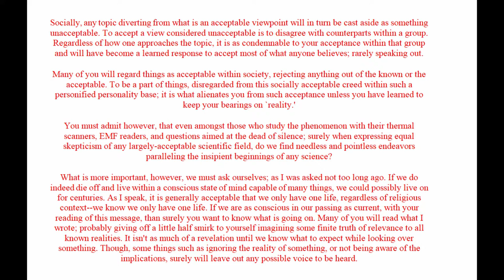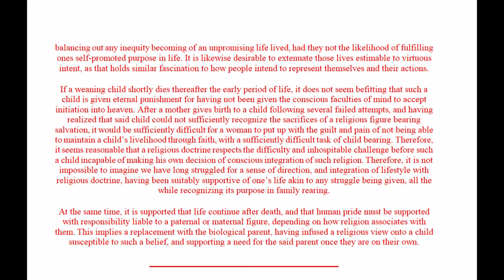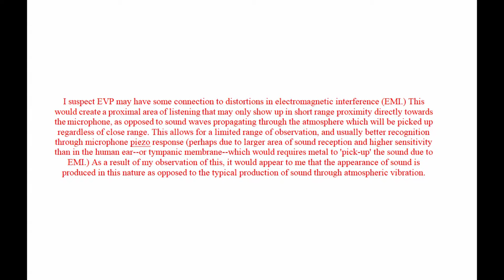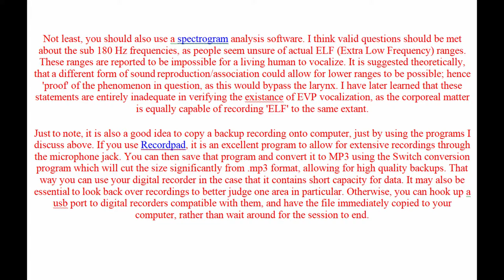EVP Ghost Phenomenon Empirical Observations Multi Dimensional EMF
Note: The very start of this is actually me talking, and what sounds like horse hooves might just be a turn signal in the car that I was driving--the reason I included these is because the opening recording was my approach to engaging the phenomenon, and what sounds like the words "ever pringle" just seemed too odd, that I tend to believe the sounds of horse hooves on an over century-old cemetery drive would make sense, and if you listen it suggests that EVP were present and interacting on numerous occasions throughout my study, which is substantiated by fairly significant evidence--though if you want to not be confused by my approach, start off around 2 minutes in.

During the year of 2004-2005 I conducted an investigation into the EVP (Electronic Voice Phenomenon) with regards to the belief that non-corporeal intelligence, presumed to be human beings that have since died, are able to be recorded using electronic (and film photography) devices. When looking over some of what I recorded, it is beyond a doubt that the phenomenon is real; albeit that I could have improved upon my recording methods and tried to make things more "scientific," however I clearly have no real explanation for what was recorded.

Most of what I wrote within the video was something I had written for an early website around that time period. I did return and continued investigating for a bit, so I believe some of the recordings (namely what sounded like horse hooves might have actually been the car's blinker. . . and an EVP stating "ever pringle (happy) when I was driving out of the cemetery while visiting Indiana perhaps around 2008. I'll likely study up on it some more and am open to communication on this topic. I believe this subject matter delves into a "can of worms."

Any questions or doubts, or preferences for my adding annotations of what I believe the EVP is communicating, please ask. I can also add full recordings (I might do that in another video to better elaborate on what is presented in an unedited recording session.)

If you want a complete and unedited recording (converted from Sony .msi format to mp3 and then noise reduction using audacity, and nothing else. I can also provide some explanation as to what is going on with the background though will suffice to say I was engaging the environment without pretense for what should be showing up, and I had a film camera, a camcorder, and a recorder, with the film and the camcorder DV tape confiscated near the end, and nothing but the digital recording.)

I advise people to do their own research and not be so stupid as to assume this isn't a real phenomenon. If someone that wasn't even old enough to be considered an adult was able to find decent evidence, any fool adult should be able to figure it out and not try and sound smart as if they know better.

The reason I started conducting my own investigation is that I was very disappointed in the kinds of nonsense propping itself up as entertainment, that I preferred using my skepticism to my advantage and finding real results. Knowing what I know now has made me very pessimistic about society.